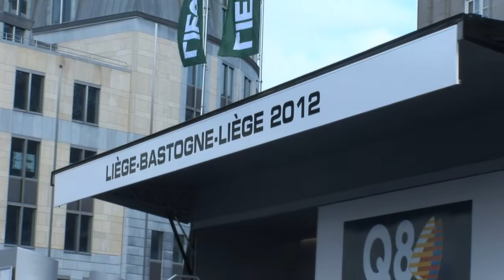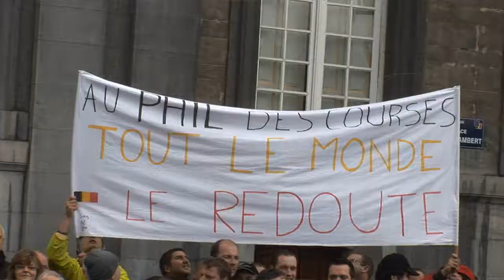Départ Liège Bastogne Liège 2012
Vidéo test   Le départ de la 98e édition de la classique cycliste Liège-Bastogne-Liège a été donné dimanche matin vers 10h30 place Saint-Lambert à Liège. L'arrivée sera jugée à Ans vers 17h05, après 257,5 km de course.